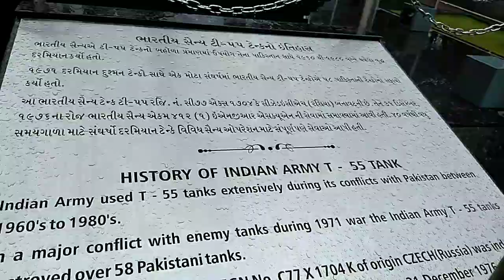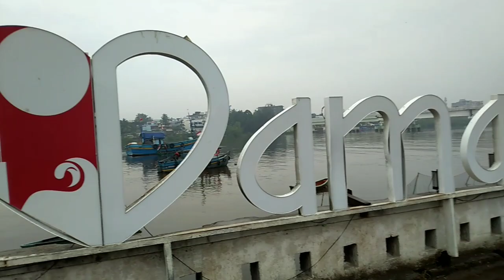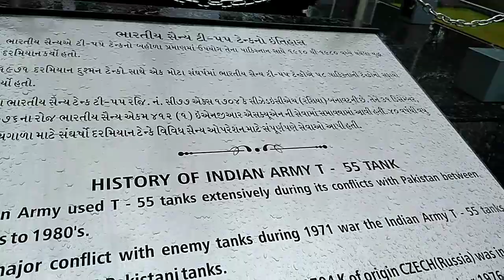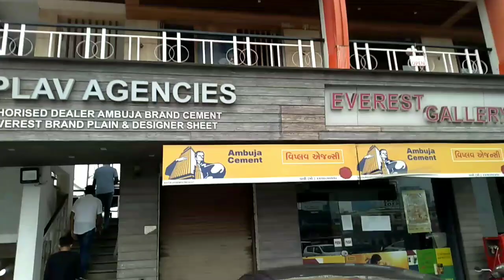DAMAN BEACH 🏫/ part 2 /must visit place for beach 🏖️ lover / BEST THALI IN VAPI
DAMAN BEACH 🏫/ part 2 /must visit place for beach 🏖️ lover

# HOTEL TORAL DINING HALL
GIDC CHAR RASTA,MAHAVIR NAGAR ,
101 center point SHOPPING CENTER ,VAPI  ,